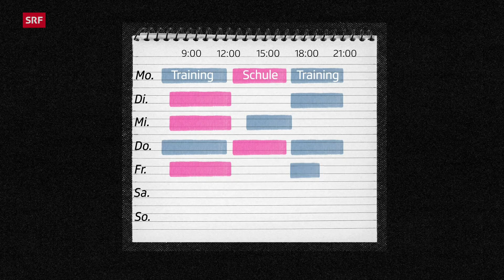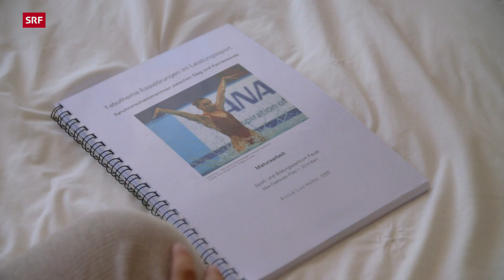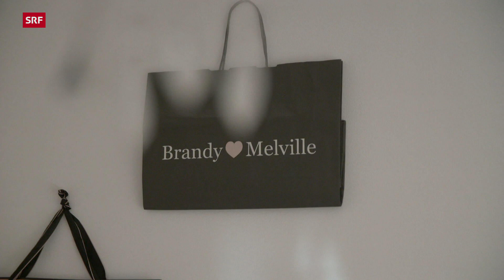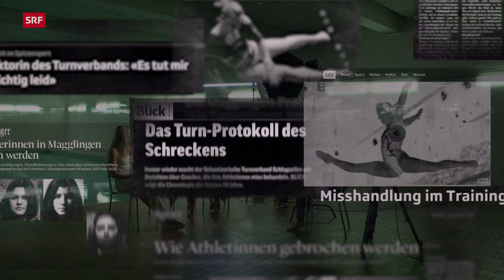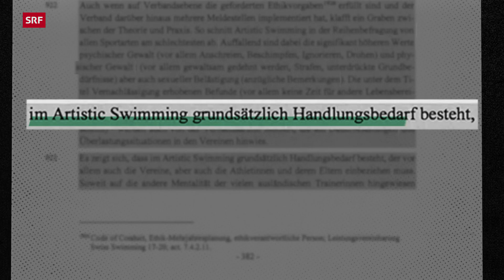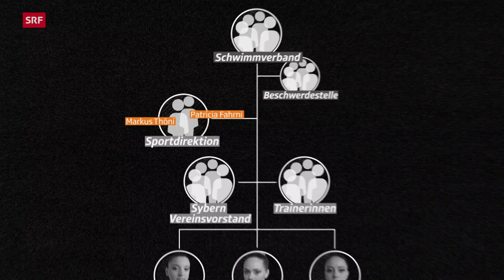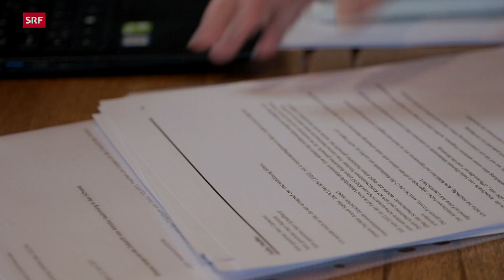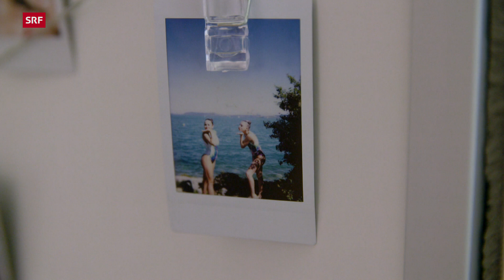Abgründe im Synchronschwimmen – Übergriffe und Vetternwirtschaft im Leistungssport | SRF Dok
Anouk, Fabienne und Aline waren jahrelang im Schweizer Nationalkader des Synchronschwimmens und haben an Welt- und Europameisterschaften teilgenommen. Sie haben mit den «SRF Investigativ»-Reporterinnen Maj-Britt Horlacher und Nina Blaser über die Abgründe in diesem Sport gesprochen.

Synchronschwimmen verlangt von den Mädchen und jungen Frauen – und es sind auch heute noch fast ausschliesslich Frauen – extrem viel ab. Die Trainings und der Umgang im Hallenbad sind hart, nicht selten übers erträgliche Mass hinaus. Das wissen Anouk, Fabienne und Aline aus jahrelanger Erfahrung. Alle drei sind im Kanton Bern aufgewachsen, alle drei haben schon in jüngsten Jahren mit Synchronschwimmen begonnen. Bald kamen die ersten Wettkämpfe. Physische und psychische Übergriffe hätten zum Alltag gehört, erzählen sie, «so ist das Synchro-Leben».

▪ Ein Film von Maj-Britt Horlacher, Nina Blaser, Simon Christen
▪ Kamera: Sergio Cassini, Rob Langhammer
▪ Schnitt: Michael Bolliger, Co Gründler, O'Neil Bürgi
▪ Produktion: Christine Rindisbacher
▪ Leitung: Nathalie Rufer

 👇 Mehr zum Thema Dokus & Reportage gibt es hier:
👥 SRF Dok auf Facebook: